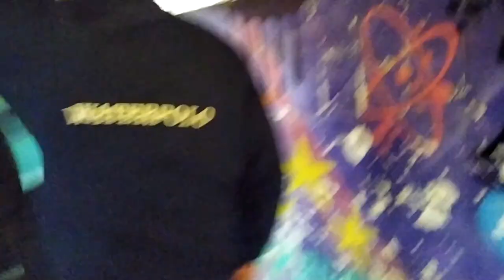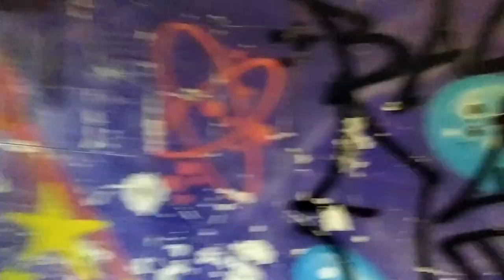Vlog Barcelona Ar Concepcion.